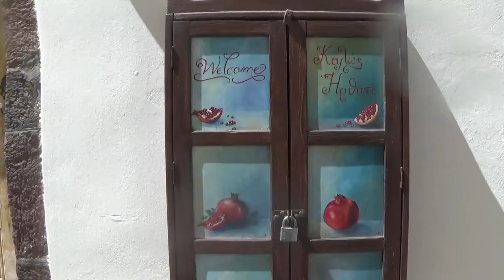TRASH 040720 25 KATAVOYAGE SANTORINI UMLEITUNG